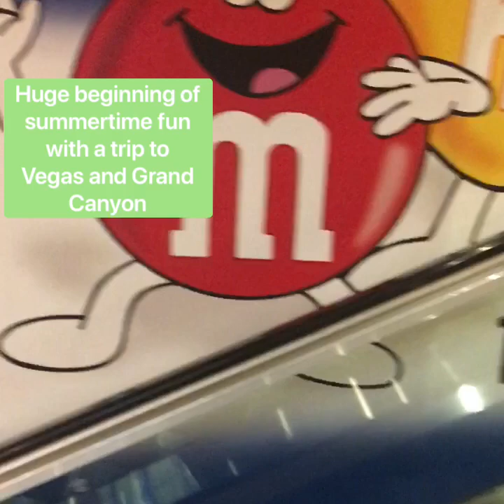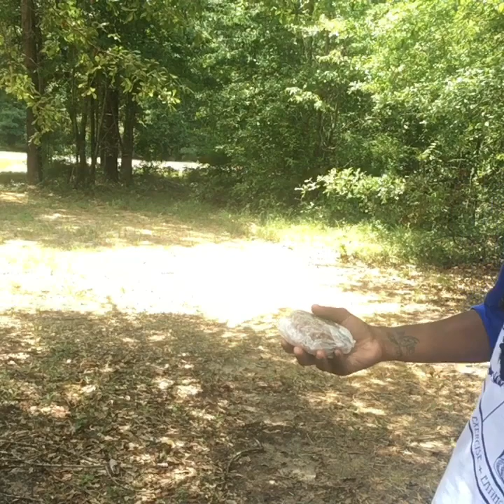Summer 2020: Vegas, Grand Canyon, & Camping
By Allah's Grace I was blessed to take Alima on a few trips this summer, so so grateful. BTW we're campers now lol We were ecstatic to stay at a blackownedrvpark at#WarthenRVPark in Warthen, GA. Most definitely will be going back!!!